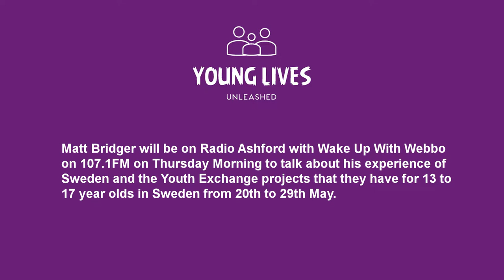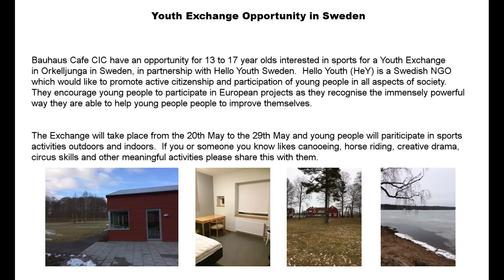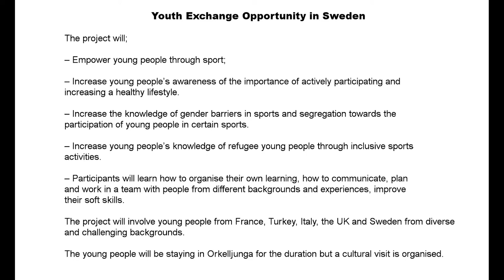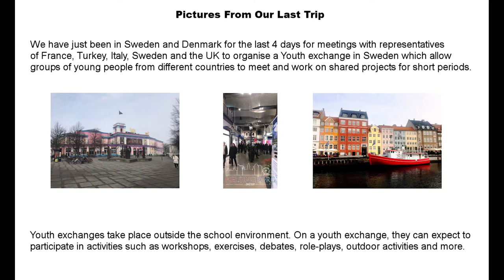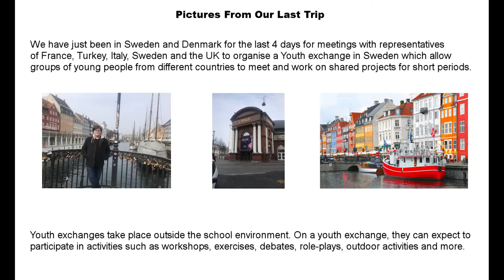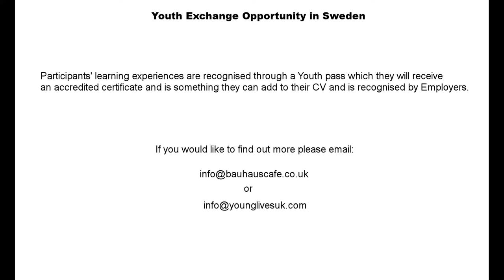Interview With Wake Up With Webbo on Radio Ashford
Early morning with Wake Up With Webbo and Betsy from Bauhaus Cafe CIC on Radio Ashford talking about our Youth Exchange projects for 13 to 17 year olds interested in sports in Sweden from 20th to 29th May. Do you know a young person who would like to participate. It is an opportunity of a life time and will be an unforgettable experience.